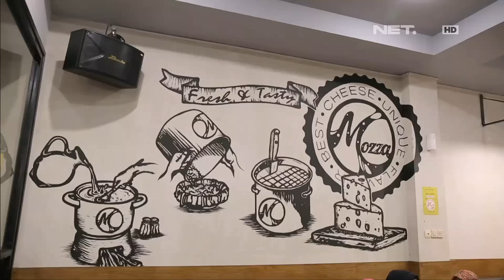Mozza Bistro 'ABC' All 'Bout Cheese